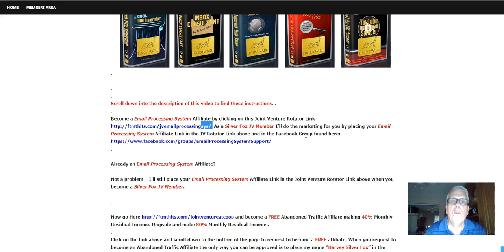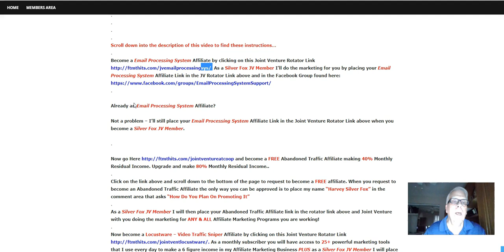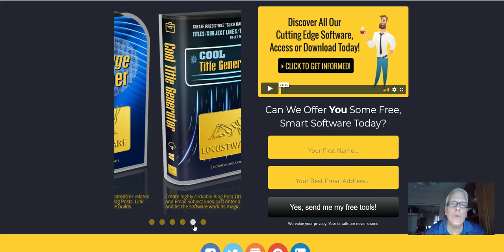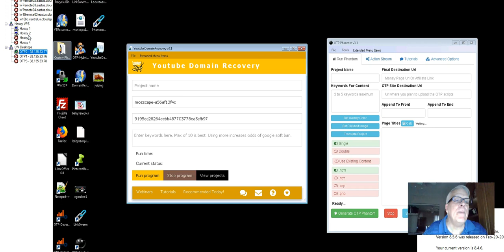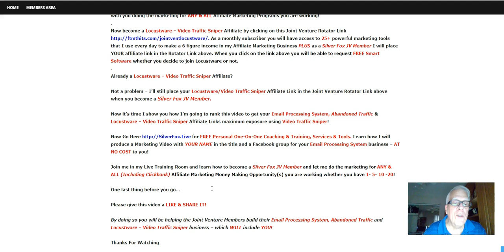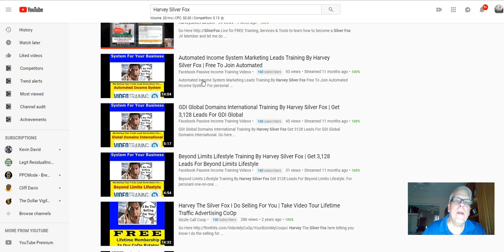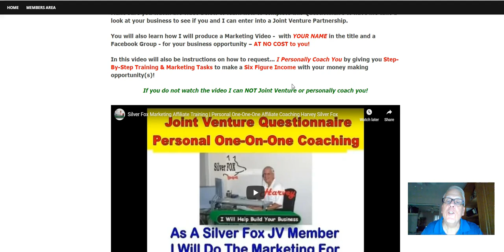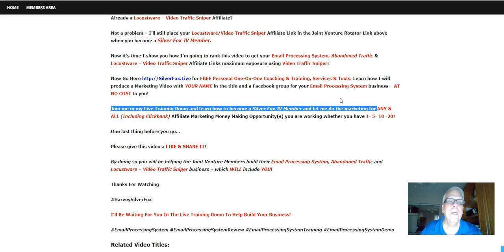Why 98% Email Processing System Affiliates Fail | Email Processing System Training Scam Demo Review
Become a Email Processing System Affiliate by clicking on this Joint Venture Rotator As a Silver Fox JV Member I’ll do the marketing for you by placing your Email Processing System Affiliate Link in the JV Rotator Link above and in the Facebook Group found

Already an Email Processing System Affiliate?

Not a problem – I’ll still place your Email Processing System Affiliate Link in the Joint Venture Rotator Link above when you become a Silver Fox JV Member.

and become a FREE Abandoned Traffic Affiliate making 40% Monthly Residual Income. Upgrade and make 80% Monthly Residual Income..
Click on the link above and scroll down to the bottom of the page to request to become a FREE affiliate. When you request to become an Abandoned Traffic Affiliate the only way you can be approved is to place my name “Harvey Silver Fox” in the comment area that asks “How Do You Plan On Promoting It”
As a Silver Fox JV Member I will then place your Abandoned Traffic Affiliate link in the rotator link above and Joint Venture with you doing the marketing for ANY & ALL Affiliate Marketing Programs you are working!
Now become a Locustware – Video Traffic Sniper Affiliate by clicking on this Joint Venture Rotator As a monthly subscriber you will have access to 25+ powerful marketing tools that I use every day to make a 6 figure income in my Affiliate Marketing Business PLUS as a Silver Fox JV Member I will place YOUR affiliate link in the Rotator Link above. When you click on the link above you will be able to request FREE Smart Software whether you decide to join Locustware or not.
Already a Locustware – Video Traffic Sniper Affiliate?

Not a problem – I’ll still place your Locustware/Video Traffic Sniper Affiliate Link in the Joint Venture Rotator Link above when you become a Silver Fox JV Member.

Now it’s time I show you how I’m going to rank this video to get your Email Processing System, Abandoned Traffic & Locustware – Video Traffic Sniper Affiliate Links maximum exposure using Video Traffic Sniper!

for FREE Personal One-On-One Coaching & Training, Services & Tools. Learn how I will produce a Marketing Video with YOUR NAME in the title and a Facebook group for your Email Processing System business – AT NO COST to you!

Join me in my Live Training Room and learn how to become a Silver Fox JV Member and let me do the marketing for ANY & ALL (Including Clickbank) Affiliate Marketing Money Making Opportunity(s) you are working whether you have 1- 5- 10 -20!

One last thing before you go…

By doing so you will be helping the Joint Venture Members build their Email Processing System, Abandoned Traffic and Locustware – Video Traffic Sniper business – which WILL include YOU!

I’ll Be Waiting For You In The Live Training Room To Help Build Your Business!

Related Video Titles:

NicoleDerksen – Email Processing System” 2019 (Detailed) Review

FamilyFreedomFormula – Email Processing System Scam | The Honest Truth Revealed

JeremyCashYoung Ceo – Email Processing System 2019 HONEST REVIEW | Make money online 2019

NickArapkiles – Email Processing System Review | Truth Exposed

JonBelcherStation – How “Email Processing System” Changed My Life! Ultimate Email Processing System Review for Dummies

I want to give special thanks to NickArapkiles for releasing Email Processing System 2018 | Truth Revealing Review.

It’s been a while, am I still working EPS? Would I recommend it? (Honest Review/Update)
6 FOOT SNAKE GOES AFTER FAWN & FARM CAT INTERVENES!!! 06-10-18
10 Exercises All Men Should AVOID!
I’m 29 Years Old With Nearly $1,000,000 In Debt!
Conspiracies Hidden In Logos You’ll be Surprised By
10 Websites You Can Make $100 A Day From Online! (No Special Skills)
Neck EXPLOSION ~ First Time Chiropractic Adjustment Neck & Shoulder Pain, Hips & Back.
15 Things You Didn’t Know The Purpose Of!
THE FUNNIEST WHEEL OF FORTUNE FAILS EVER! 😂😂#2
DUMPSTER DIVING- WE WENT TO 5 BIG CORPORATE STORES
SCARIEST DARK-WEB UNBOXING I’VE DONE
The 10 WORST STATES in AMERICA for 2019
Email Processing System Scam
How It’s Made McDonald’s Chicken McNuggets
I Drank Only Water for 20 Days, See What Happened to My Body
Jessica Johnson
Kapper Outdoors
Gravity Transformation – Fat Loss Experts
The Dave Ramsey Show
BE AMAZED
Jay Brown
Chiropractic Medicine
Factnomenal
GRIM’S CHANNEL
StevenSteph Resale Killers
Nick Johnson
BRIGHT SIDE
Crypto NWO
TK YT
Nick Johnson
BE AMAZED
Ethan Vanderbuilt
How It’s made
So Cal Chiropractic
BRIGHT SIDE